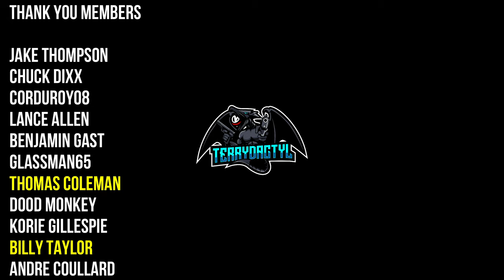Defending Omaha! - Hell Let Loose Gameplay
Playing as Axis stopping the D-Day invasion in Hell Let Loose!

D-Day 1944, Omaha Beach. The site of a deadly battle where the US forces invaded fortress Europa to push back the Germans. Today I am leading a squad to stop the allied invasion.

Keyboard: Corsair K65 LUX RGB CHERRY MX RED COMPACT MECHANICAL GAMING KEYBOARD
Chair: GT Omega Pro Black and Green

Hell Let Loose is a realistic World War Two first-person shooter with open battles of 100 players with infantry, tanks, artillery, a dynamically shifting front line, and a unique resource-based strategic meta-game. This is World War Two at a scale you’ve never played before.

Featuring sweeping maps modelled on real reconnaissance images and satellite data, the entire battlefield is divided up into large capture sectors - allowing for emergent and constantly unique gameplay that pits two forces of fifty players in a fight to the death across fields, bridges, forests and towns on an ever-evolving front line. When a sector is captured, it will generate one of three resources for your team, creating a complex meta-game that will influence your team’s march to victory.

Unprecedented Realism

Placing you on real-scale iconic battlefields of World War II is at the heart of the Hell Let Loose experience. Historical vehicles, weapons, uniforms are intricately detailed, and the combat is as brutal and bloody as it was on the day. Combat takes place on huge, to-scale maps from real battle locations, recreated using archival aerial photography and satellite imagery in stunning detail using Unreal Engine 4.

Hell Let Loose is not about kill to death ratios and unlocks - teamwork is central to gameplay. Communication is essential. Players work together beneath the leadership of officers and their commander to take strategic targets on the battlefield and dominate the opposition. Hell Let Loose is a game that demands teamwork and communication not only to win, but to survive.